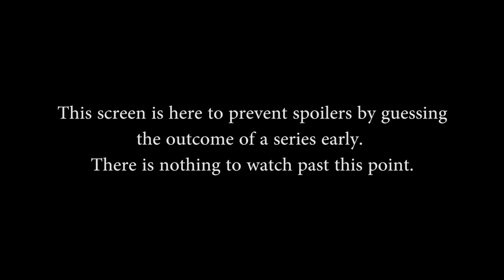SPL S3 Spring: Week 6 - Denial Esports vs. Team Eager (Game 2)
SPL S3 Spring: Week 6 - Denial Esports vs. Team Eager (Game 2) (Thursday, May 5th, 2016).

Teams in this match: Denial Esports, Team Eager

Gods in this match: Bellona, Awilix, Khepri, Rama, Zeus, Ares, Sun Wukong, Fenrir, Scylla, Apollo

Players in this match: Benj1, Masked, Shadowq, Vetium, Xenotronics, Aror, Divios, djpernicus, TheBest, Zapman

Casters: Graham "Hinduman" Hadfield, Kevin "Adanas" Meier